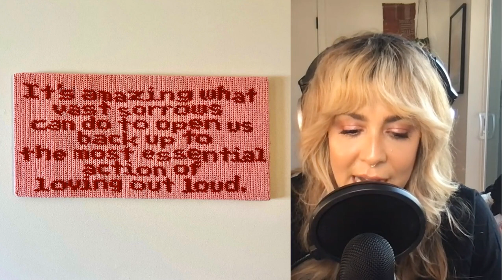Stretching and Strengthening for makers, from a licensed PT w/ Mariah Stanford & Jen Joyce - Ep. 137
Welcome to Making Conversation--a podcast where we celebrate making in all it's forms.

In this episode, Mariah Stanford (licensed physical therapist, maker, and all-around lovely human) joins Jen to chat about the importance of keeping our bodies happy so we can craft FOREVER!!! She goes over things to look out for, movements and exercises to help keep aches and pains away, etc! No matter your creative outlet, this episode will be super helpful. AND FUN...I promise. We have lots of fun. ;)

Find us on the Making app:
Mariah: @MariahKnits
Jen: @KnitPurl

More about Mariah: Mariah is an experienced knitter of 16 years, certified knit instructor, and a licensed physical therapist.  She finds joy in helping others with their craft and uses her experience in physical therapy to keep her students knitting comfortably. You can find her teaching virtually through The Making App, in person at her local yarn store, and privately through her

Download the Making app and join our amazing community of makers by visiting

See you in the Making app!
ps- We talk about our values a lot. Just in case you're curious, take a peek